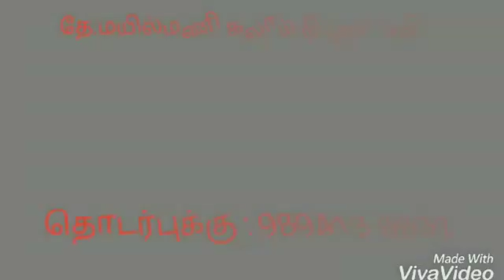KALAM NEWS கன்னியாகுமரி மாவட்டம் நாகர்கோவில் ஆயுதப்படை மைதான சாலையில் கோழி கடையை 30 பேர் கொண்ட மர்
KALAM NEWS

கன்னியாகுமரி மாவட்டம் நாகர்கோவில் ஆயுதப்படை மைதான சாலையில்  கோழி கடையை 30 பேர் கொண்ட மர்ம கும்பல் அடித்து நொறுக்கி விட்டு சென்றுள்ளன